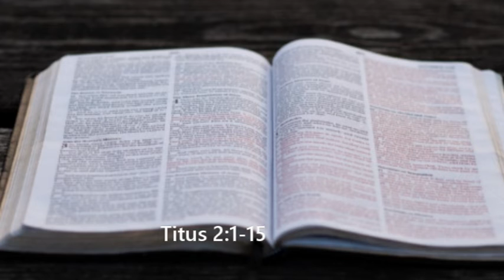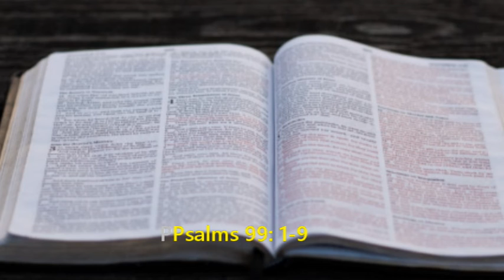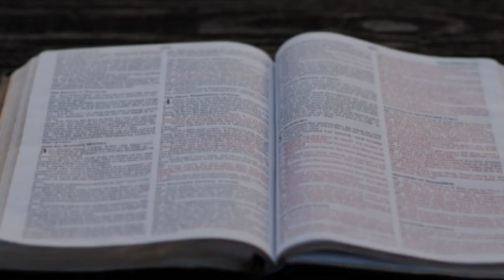Whole Bible in a year. October 27.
Whole Bible in a year. October 27. Audio readings.
365 Daily bible readings. Listen to the whole bible in one year with our daily selections for 365 days of the year. (OT, NT, Psalms, Proverbs). Read aloud from the King James Version (KJV) translation